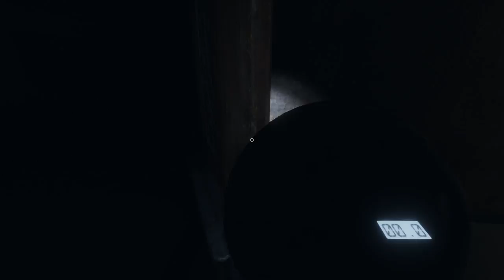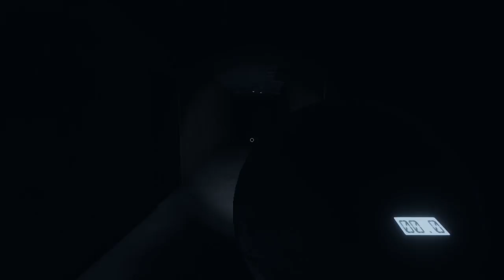First Asylum Investigation (Phasmophobia)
Going back for pictures: what's the worst that could possibly happen?